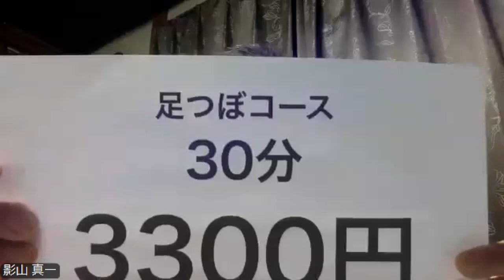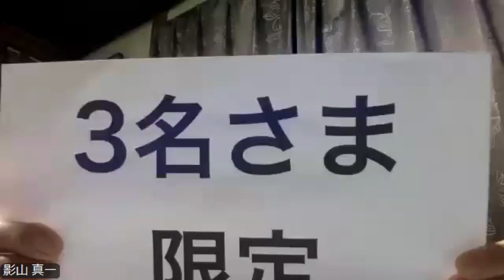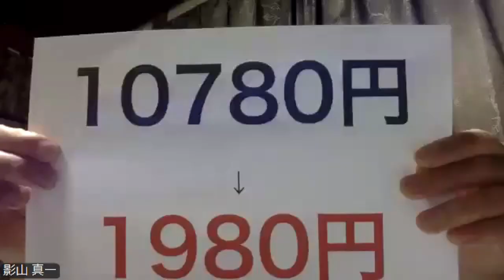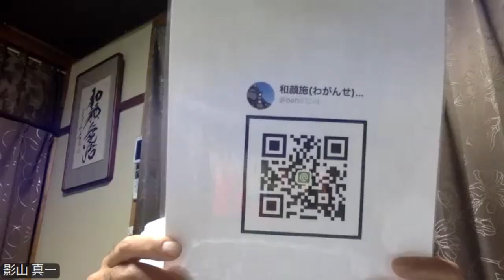【ZOOM対談】50代の癒しと健康「リラクゼーションサロン：わがんせ」